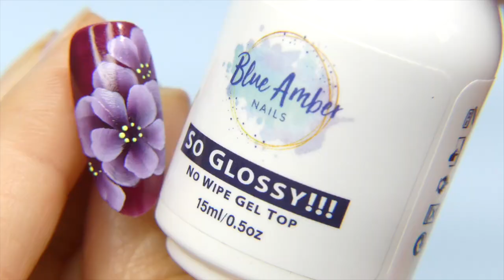One Stroke Nail Art | Gel Painting | Fast Nail Art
Let me know in comments what other techniques or designs you are interested in learning.

Products used to create this nail art:
One Stroke Art Gel (Blue Amber Nails)